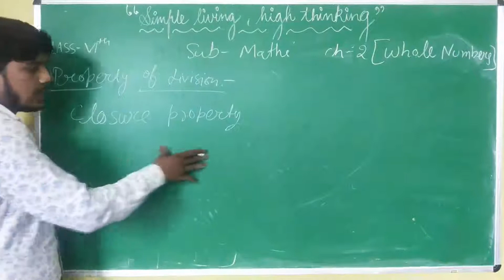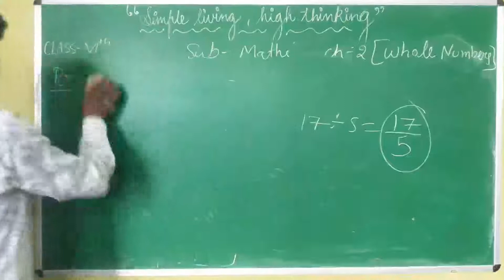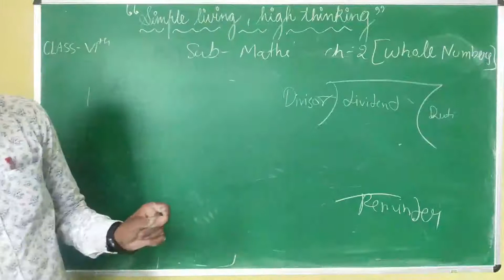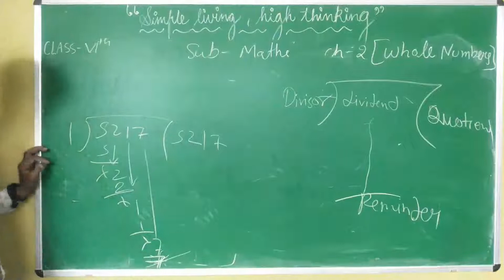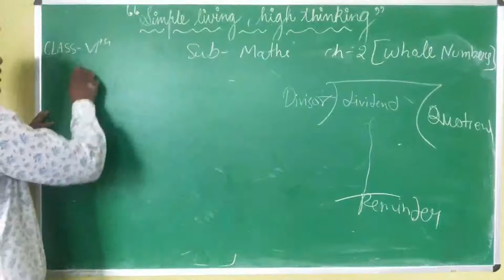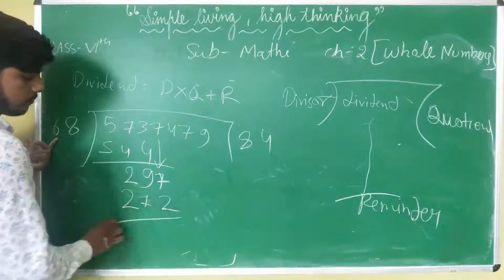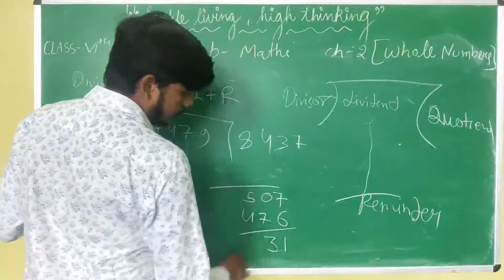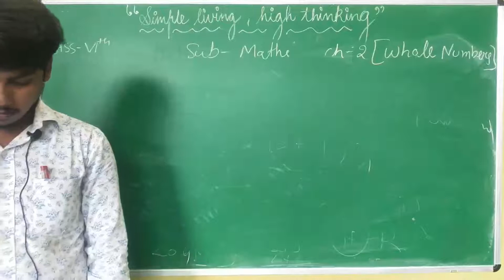CLASS VI - MATHEMATICS | 17.07.2020